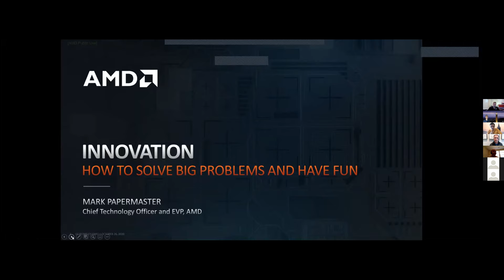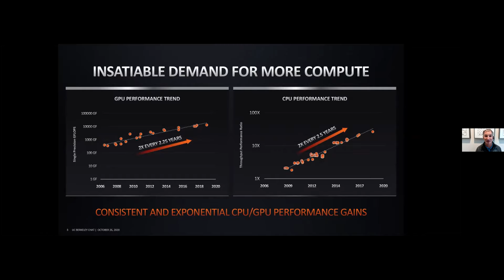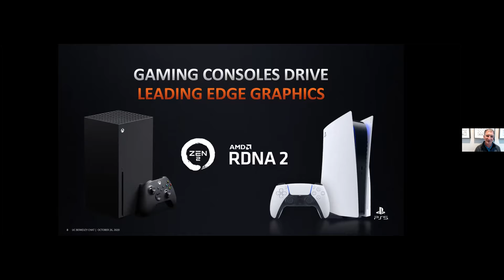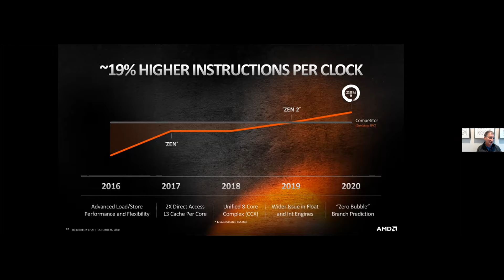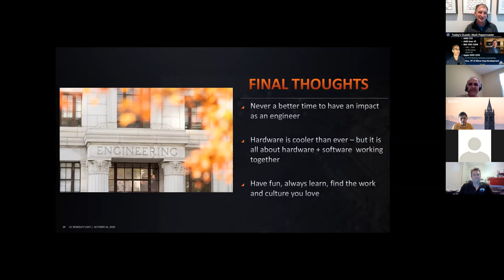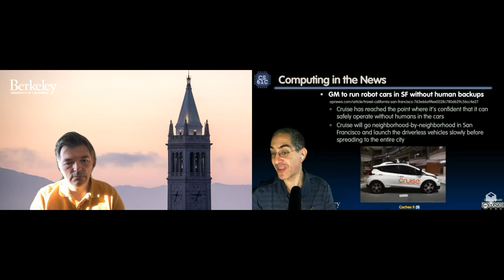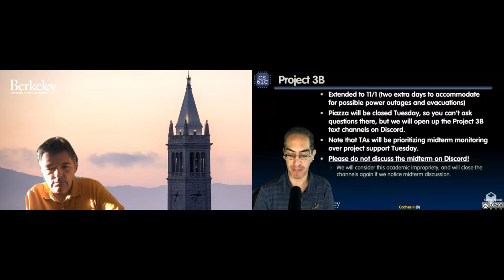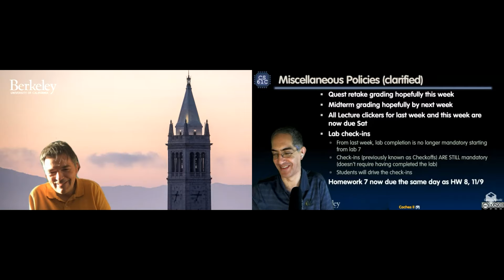[CS61C FA20] Weekly Lecture 10.LIVE - Cache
Weekly Weekly Lecture 10.LIVE - Cache
Fall 2020
Inst: Dan Garcia & Borivoje Nikolic
10/26/20